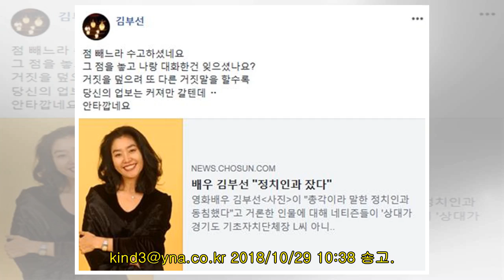김부선, 이재명에 "점 빼느라 수고했다…업보 커질 것"